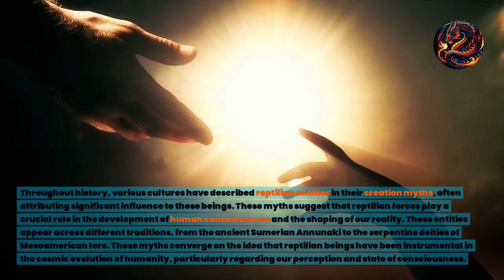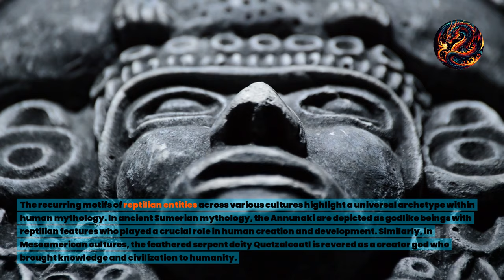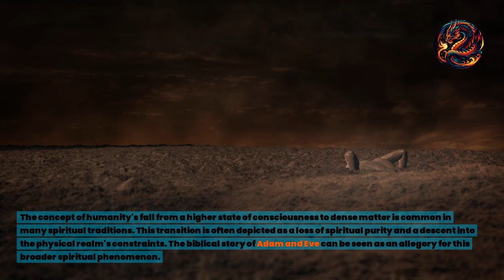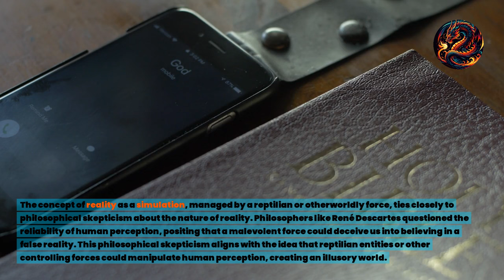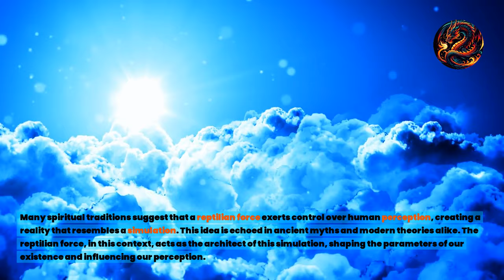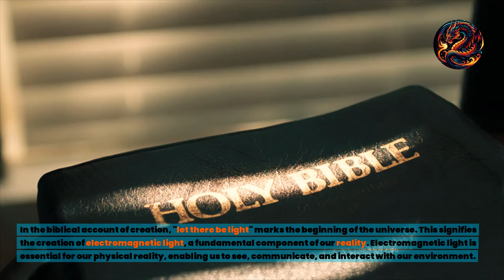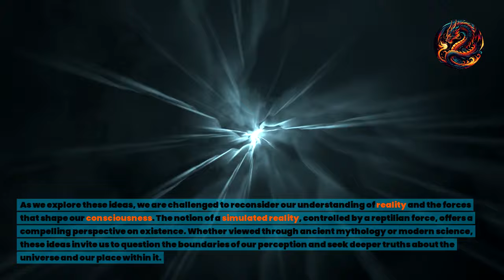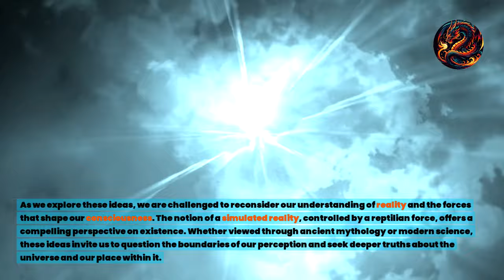The Reptilian Influence on Human Consciousness and Reality